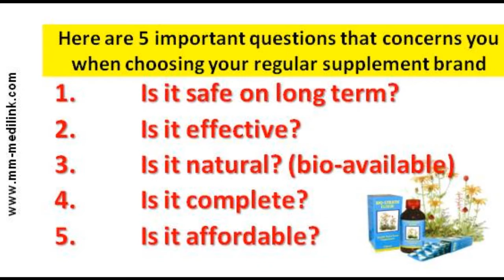Choosing Your Supplement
contains 5 slides for simple understanding.